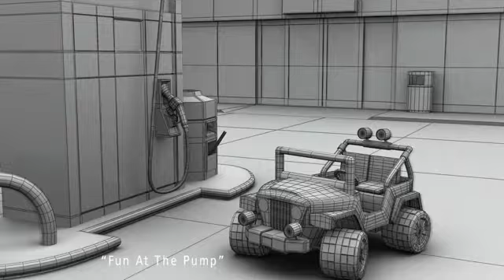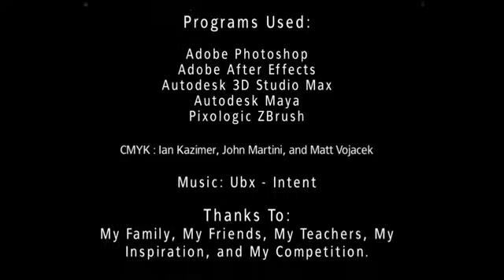人的背景Vimeo 8759014 2009 3d Modeling lighting Demo Reel